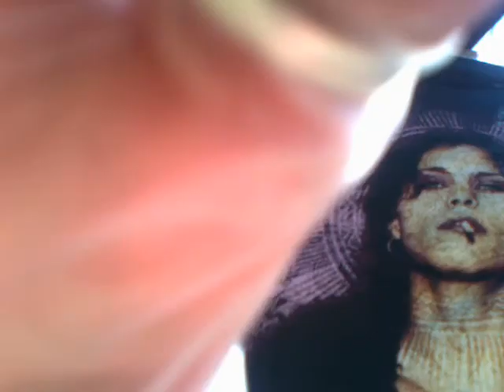Cemeterey Cycles 30th June2013!!!!!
I cycled to place I love most Woking on this gorgeous summer day (covered in SPF50!!) to try and lift my mood from these damn mood stabilisers (that make my life hell!!!) I SO need to get out of my system. This was the part where we took Anu & Remo to, friends of mine & Piers's from Switzerland only I didn't record for long- there was too many people and I'd already fell off my bike half-way there and banged my head off the floor- maybe a 'bang to the head' will do me some good. :/ Short vid & just a bit of 'fun' ? Hmmmm.